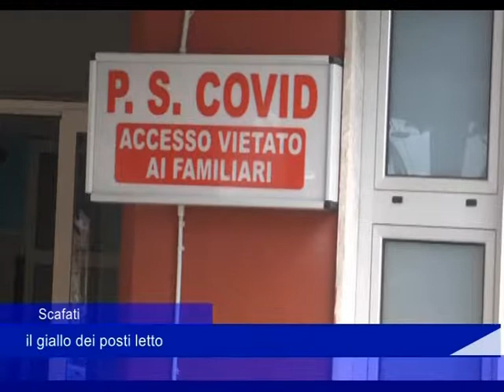Scafati ospedale 18 03 2021